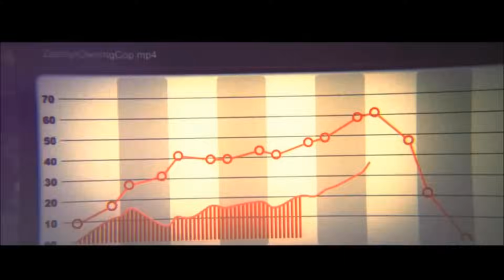GMV|Need for speed|Centuries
Hello guys This is my second GMV,
hope u like it